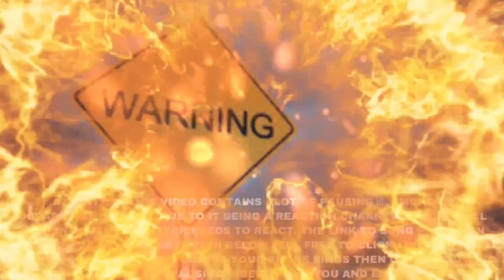FIRST TIME LISTEN | UPCHURCH - Here, There, Now, Then | REACTION!!!!!!